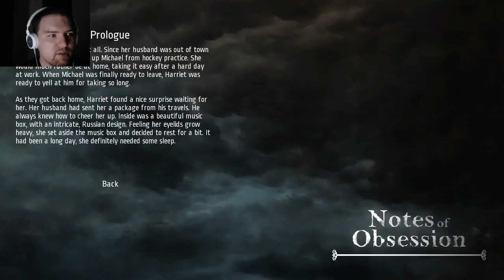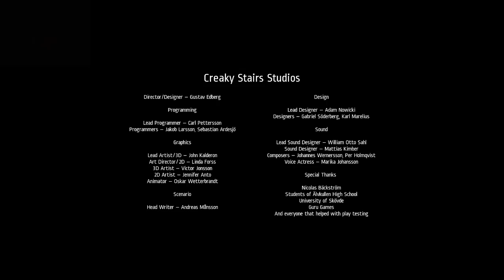Notes of Obsession | SCARIEST GAME SINCE PT!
So many questions left unanswered, I want a sequel!